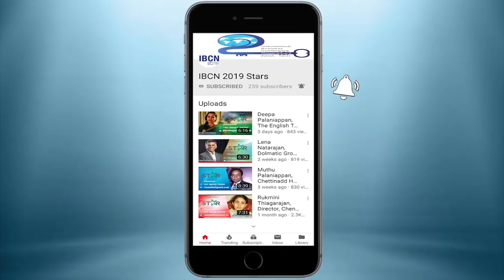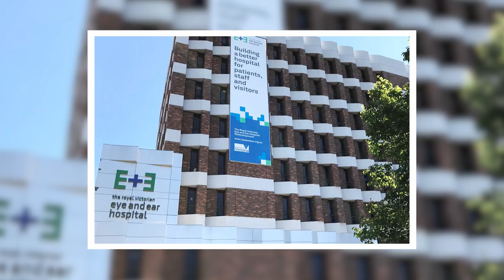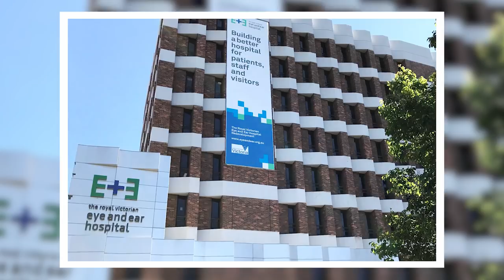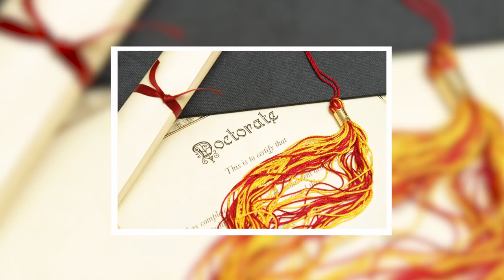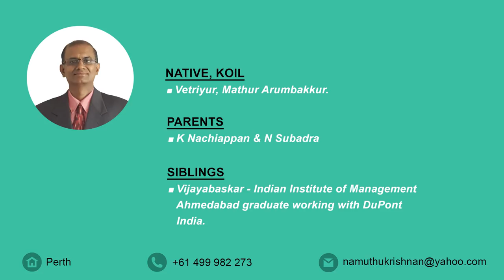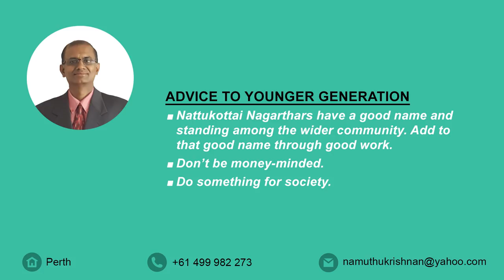Dr. Muthukrishnan Nachiappan, Founder & Chief Audiologist, vCare Hearing, Perth - STAR 37, IBCN 2019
Dr. Muthukrishnan
Chief Audiologist and Founder, vCare Hearing,
having spent about 15 years in Australia, he has established a very good professional
and personal network. He believes there are exciting opportunities for young entrepreneurs who want to do import, export business in food industry.
He is willing to extend a helping hand and guide youngsters who want to
tap the opportunities presented by Australia.

He was conferred the title of Justice of the Peace, an honorary position awarded to
people of recognition in the local community.

He joined hands with a few friends and started a Tamil special school named ‘Mukamai’ (Muthamizh
Kalaachara Kalaachara Maiyaam) in Perth, Australia.